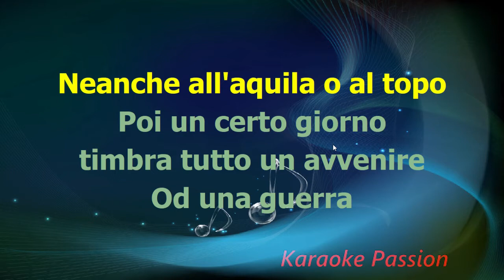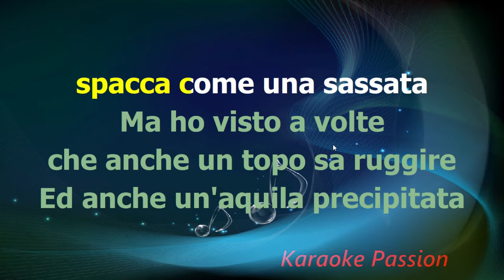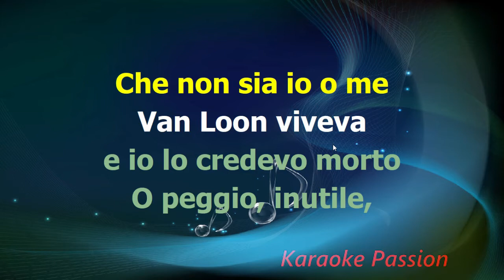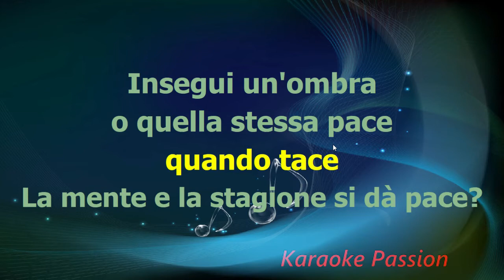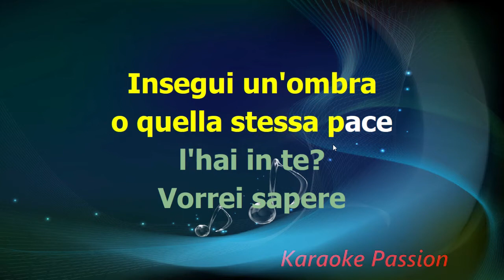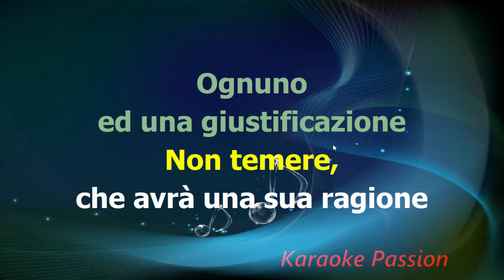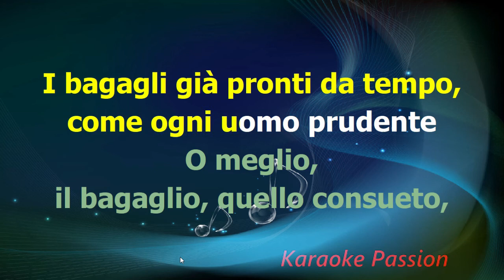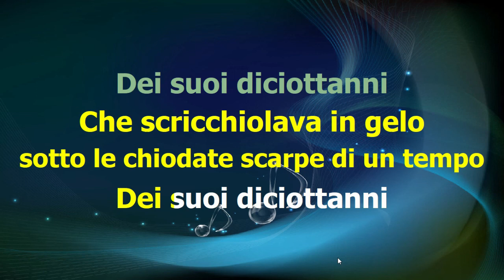KARAOKE Van Loon Guccini KP con traccia